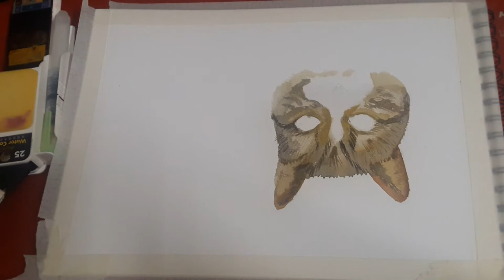How to paint Cat with Watercolours | watercolour cat in grass | drawing two eyed cat tutorial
Place your order for me on fiverr!

watercolor cat painting
 watercolor cat painting tutorial
 watercolor cat tutorial
 watercolor cat easy
 watercolor cat eyes
 watercolor cat tutorial for beginners
 watercolor cat portrait
 watercolor cat drawing
 watercolor cat beginner
 watercolor black cat
 cat's tongue brush watercolor
 black cat watercolor painting
 watercolor by shibasaki cat
 watercolor cat christmas
 watercolor cat cartoon
 watercolor cat christmas card
 watercolor cat colorful
 calico cat watercolor
 cute cat watercolor
 chinese watercolor cat
 cara menggunakan cat watercolor
 watercolor cat doodles
 cat watercolor painting easy
 watercolor cat for beginners
 watercolor cat face
 watercolor cat fur
 fluffy cat watercolor
 watercolor galaxy cat
 grey cat watercolor
 watercolor gray cat
 watercolor ginger cat
 watercolor cat how to
 how to watercolor cat fur
 cat koi watercolor
 loose watercolor cat
 emma lefebvre watercolor cat
 maria raczynska watercolor cat
 watercolor orange cat
 watercolor painting of cat
 watercolor cat wet on wet
 watercolor orange cat tutorial
 watercolor cat procreate
 watercolor siamese cat painting
 watercolor pencil cat
 watercolor painting cat eyes
 realistic cat watercolor
 ragdoll cat watercolor
 rekomendasi cat watercolor
 review cat watercolor
 watercolor cat simple
 shibasaki watercolor cat
 sleeping cat watercolor
 watercolor cat tutorial easy
 black cat watercolor tutorial
 watercolor tabby cat
 how to watercolor cat
 watercolor tabby cat tutorial
 cat watercolor untuk pemula
 watercolor white cat
 cat with watercolor
sell art online
 sell articles online
 sell art on fiverr
 sell art on instagram
 sell art on ebay
 sell art on etsy
 sell articles
 sell art on shopify
 sell art on redbubble
 sell art prints
 sell art at saatchi
sell art on amazon
 sell of arts and science
 how to sell art in bangladesh
 how to sell art for beginners
 buy and sell art
 sell art commissions online
 sell canvas art
 art crafts to sell
 art you can sell
 sell cartoon art online
 sell crypto art
 how to sell art at conventions
 sell clipart
 how to sell art digitally
 sell digital art online
 sell digital art on etsy
 how to sell art on deviantart
 how to sell art on depop
 art don't sell melanie martinez
 how to sell art on displate
 sell art etsy
 sell art ebay
 how to sell art expensive
 sell printable art on etsy
 sell your art on ebay
 sell your art on etsy
 sell wall art etsy
 sell art for crypto
 how to sell art for millions
 how to sell art fast
 how to sell art from home
 how to sell art for robux
 how to sell art for thousands
 how to sell art on fiverr
 how to sell art to gallery
 how to sell art on gumroad
 how to sell art
 how to sell art on etsy
 how to sell art on instagram
 how to sell art prints
 how to sell art on ebay
 how to sell art on redbubble
 how to sell art on amazon
sell art instagram
 sell art online india
 i sell my art
 sell fanart legally
 how to sell art merch
 sell my art
 how to sell art online malayalam
 sell more art
 sell mandala art
 sell my art on ebay
 m seal art
 m seal art and craft
 m seal art on canvas
 m seal art on bottle
 m seal art work
 m seal art on pot
 m seal art easy
 m seal art wall hanging
 how to sell art nft
 sell art prints online
 sell art prints on etsy
 sell art print on demand
 sell art photography online
 how to sell art philippines
 how to sell art paintings online
 how to sell art pieces
 sell art redbubble
 sell resin art
 how to sell art on roblox
 sell your art on redbubble
 how to sell art on rarible
 how to sell art on reddit
 sell art shopify
 sell art saatchi
 sell art sims 4
 sites to sell art
 how to sell art on society6
 how to sell art on squarespace
 sites to sell art online
 how to sell art on shopee
 how to sell art through instagram
 how to sell art uk
 sell vector art
 sell artwork online
 sell artwor
cat cartoon
 cat art drawing
 cat art and craft
 cat artificial leg
 cat art hub
 cat artist
 cat art videos
 cat artificial
 cat art latte
 cat art and craft ideas
 cat art doll
 cat art easy
 cat art and craft for preschool
 nature cat art box
 cat bottle art
 bushis art cat
 blue cat art
 art hub cat boy
 art hub black cat
 art sherpa black cat
 art by cat
 cat b grollo arturo
 cat art craft
 cat art colour
 cartoon cat art
 art ala carte cat
 art hub christmas cat
 clay art cat
 art land cartoon cat
 cute cat art
 cat art doll tutorial
 diy cat art doll
 doja cat art
 cat doodle art
 cat digital art
 doja cat art tiktoks
 d'artagnan cat
 d'artagnan the staring cat
 cat eye nail art
 art drawing easy cat
 art hub easy cat
 cat eye art
 cat e arthur
 arctic cat f 1000
 peg + cat art museum guards